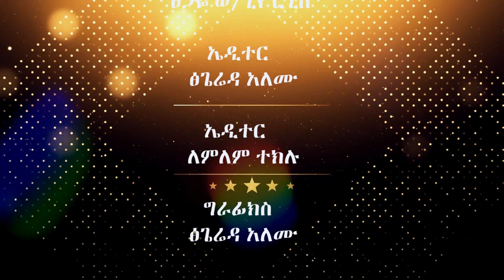መንፈሳዊ ባዓላትን እንዴት እናክብር?በፓሰተር እዮብ ደምሴ ክፍል 2